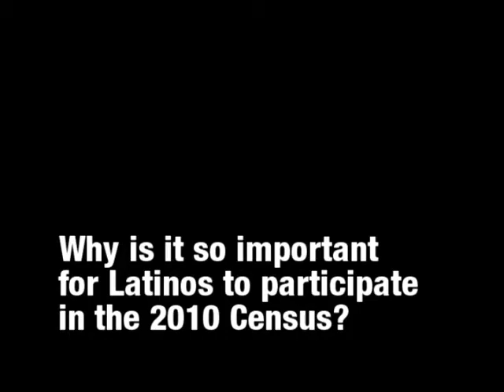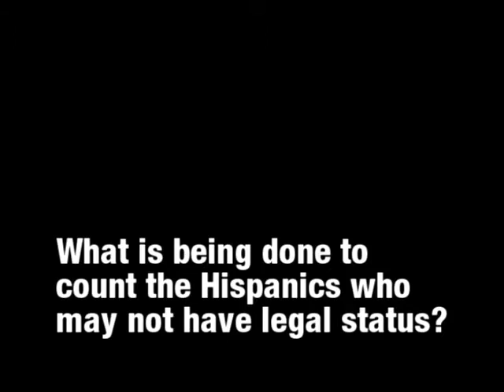William A. Ramos, Director of Intergovernmental Affairs, U.S. Dept. of Commerce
At the end of June, hundreds of elected officials and community representatives from across the country gathered in Los Angeles for the annual conference of the National Association of Latino Elected and Appointed Officials (NALEO).  La Plaza your source for national Latino political news, was there to talk to some of the conferences' most notable attendees to get their take on the critical issues impacting US Hispanics.

Check back often for new interviews and visit us to sign up for our weekly newsletter.

Latinovations, in Los Angeles and Washington, DC, is part of The Dewey Square Group